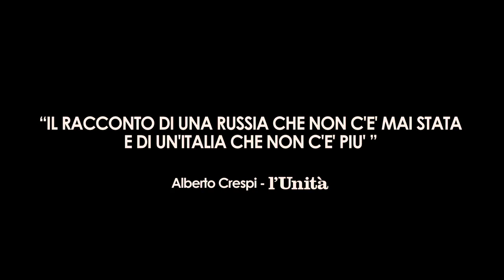Il treno va a Mosca - TRAILER UFFICIALE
La fine di un mondo attraverso lo sguardo e i filmati 8mm del barbiere comunista Sauro Ravaglia. È il 1957 ad Alfonsine, uno dei tanti paesini della Romagna "rossa" distrutti dalla guerra. Sauro e i suoi amici sognano un mondo di pace, fratellanza, uguaglianza: sognano l'Unione Sovietica. Arriva l'occasione di una vita: visitare Mosca durante il Festival mondiale della gioventù socialista. Sauro e compagni si armano di cinepresa per filmare il grande viaggio. Ma cosa succede quando si parte per filmare l'utopia e ci si trova di fronte la realtà?

Un film di Federico Ferrone, Michele Manzolini. Da Maggio 2014 nei cinema.